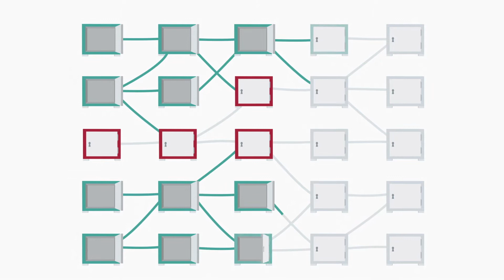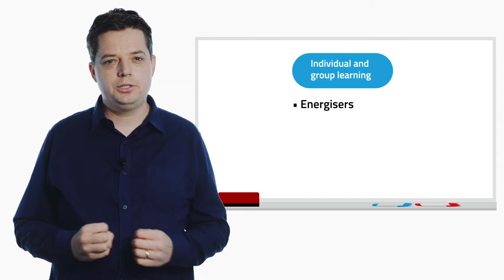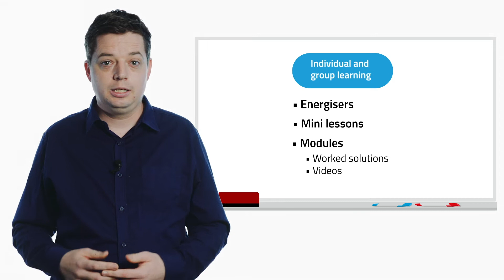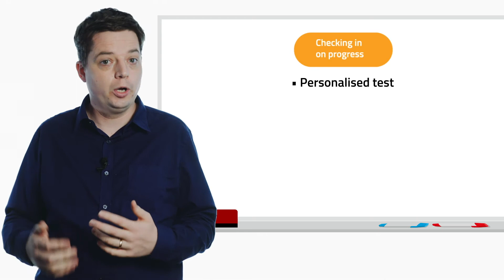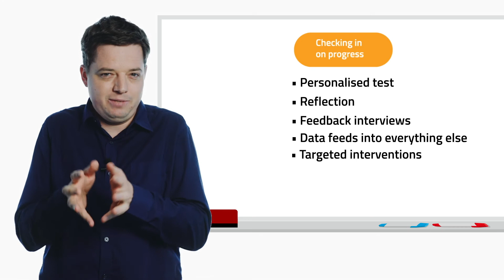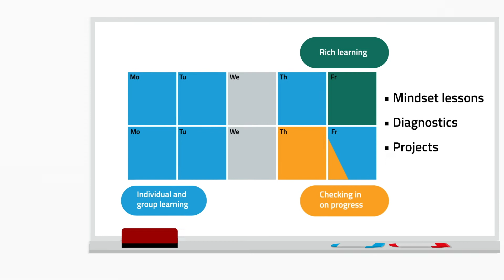Maths Pathways program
Are you a parent of a Year 7 or 8 student?
During this remote learning experience, did you observed your child engaged in the Maths Pathways program?
The Mathematics teachers at St Brigid's College would love to share with you the teaching philosophy behind the Maths Pathways program and how we are implementing this fantastic program in our Year 7 and 8 classrooms.
We are certainly missed our St Brigid's College students and are happy to be back to face-to-face teaching. Thanks for your ongoing support at home!

Video credit: Maths Pathways